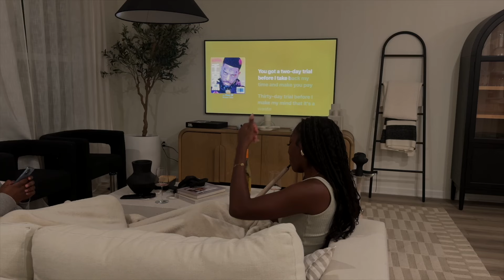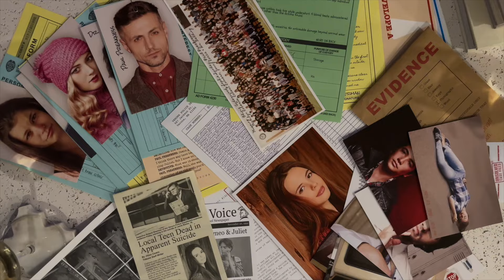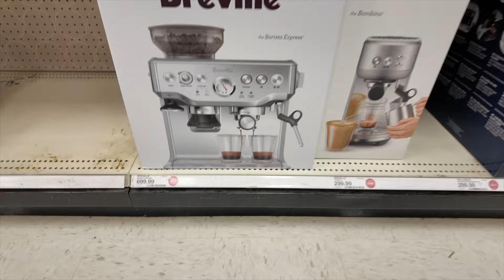Weekend Vlog | Atlanta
After-work chronicles! Spend the weekend with me frolicking around :)

*TIME STAMPS*
00:00 Intro
00:30 @traderjoes
04:31 Beauty Room Tour
09:31 DIY GelX Nails
10:59 Cooking + Charcuterie Board
15:46 Wine Night Vibes @ J'Lounge
20:49 Girl Talk + @target
27:09 GRWM
30:58 Girls Night Out at 404 Lounge
33:13 Church
38:51 Batsi